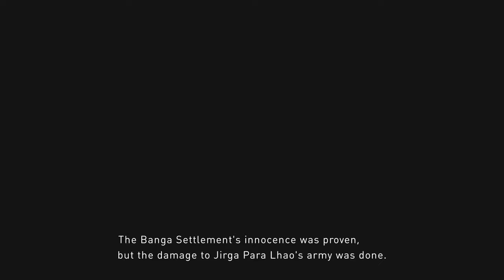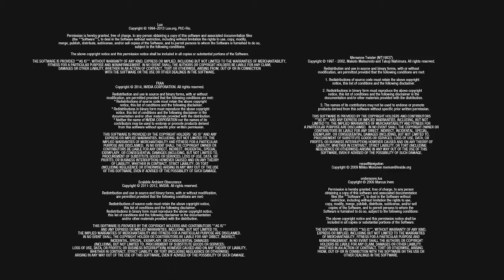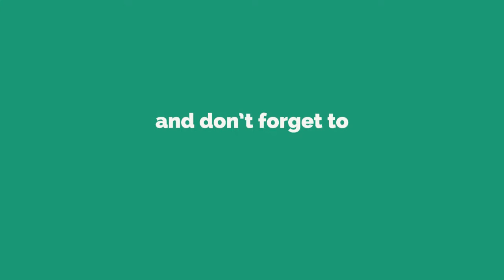Kat Has New Forms?! Gravity Rush 2 Gameplay Preview Episode Two (Playstation 4)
Gravity Rush 2, known in Japan as Gravity Daze 2, is an upcoming action-adventure video game. The sequel to Gravity Rush, it is developed by SIE Japan Studio and Project Siren, and published by Sony Interactive Entertainment for the PlayStation 4.

Can We Smash 15 likes on this video? I know we can do it Privateers!